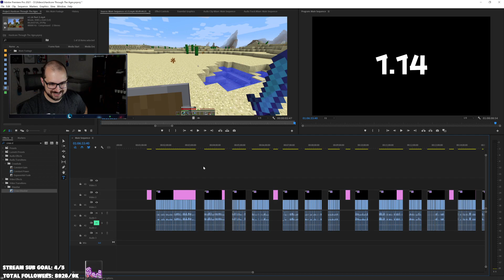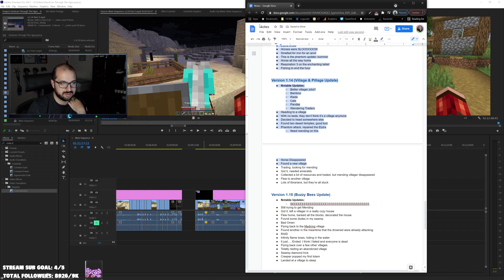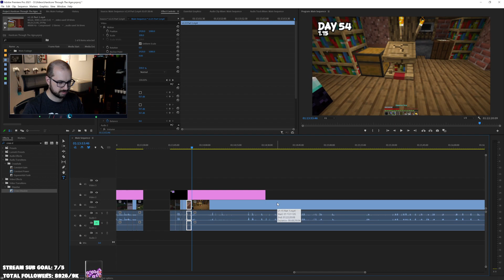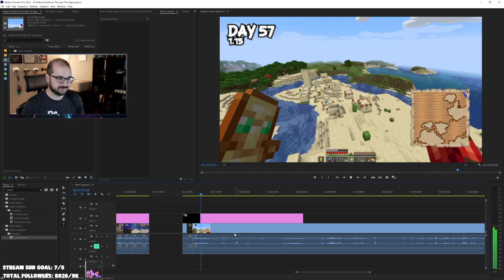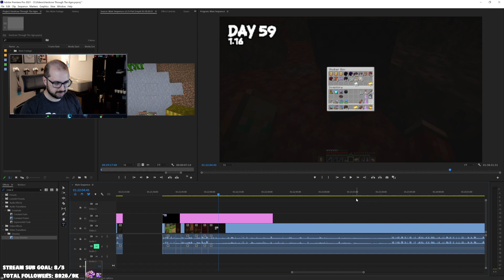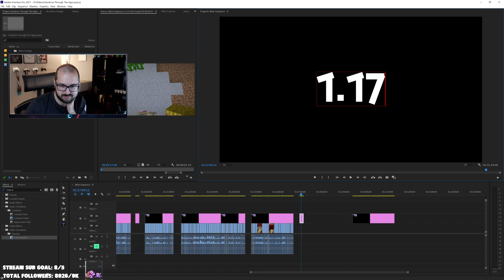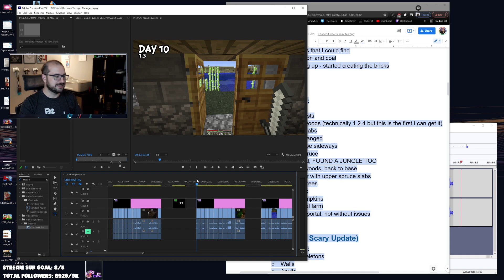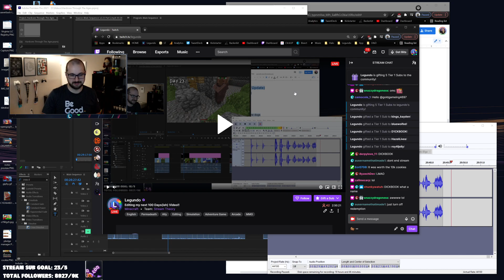Let's see if we can edit a video in time for tomorrow....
Legundo Media Group
5746 Union Mill Rd No. 537​
Clifton, VA 20124